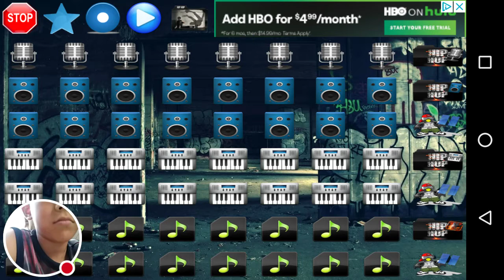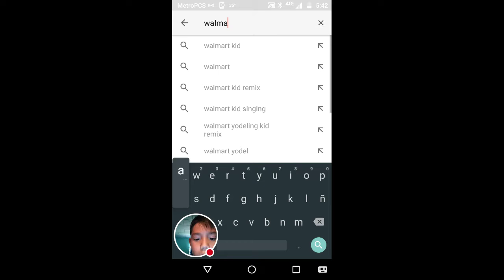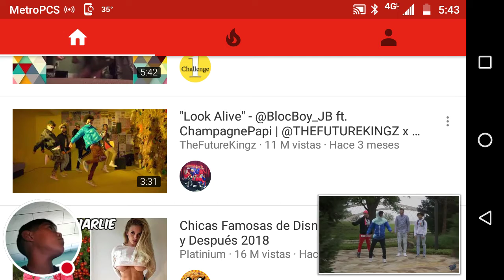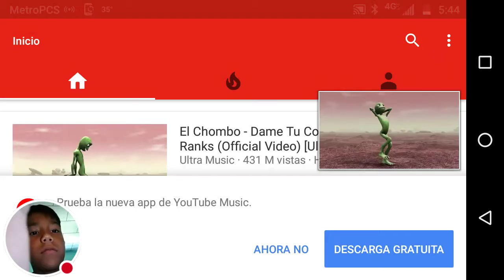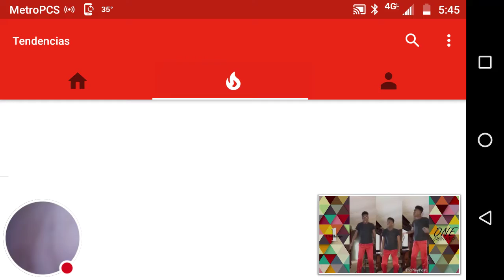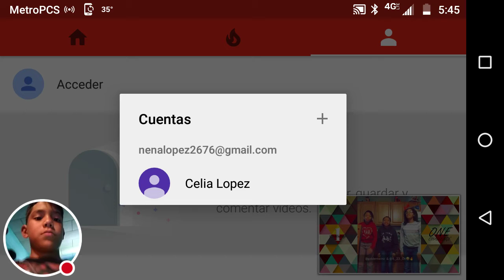Mi transmisión continua de Hip-Hop Dj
Mírame jugar Hip-Hop Dj.